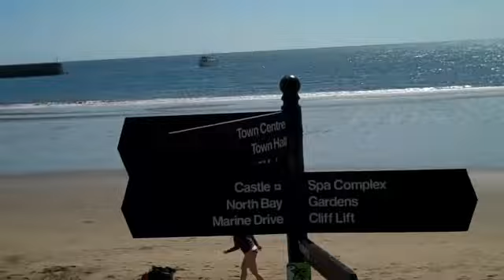SCARB0ROUGH AND VALE OF Pickering caravan site